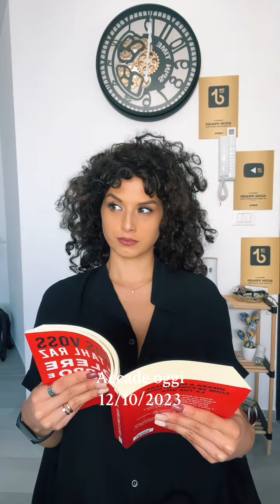Ficarra e Picone il 🔝 Mi fanno morire 😂😂😂 AL 😂